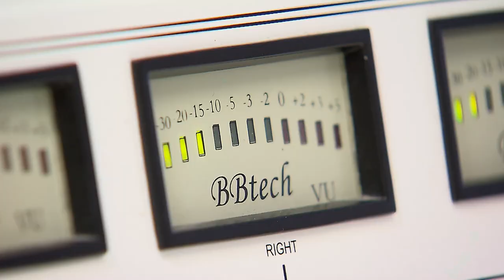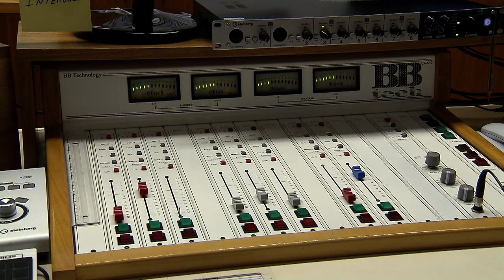Dirigente não precisa morar sob alcance da rádio comunitária 13.04.22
​A Segunda Turma do Superior Tribunal de Justiça (STJ) acolheu
recurso especial  do Ministério Público Federal (MPF) para reconhecer, por ausência de previsão legal, que o poder público não pode editar norma infralegal que imponha ao dirigente de rádio comunitária a fixação de residência dentro da área de cobertura da emissora. Para o colegiado, a exigência legal diz respeito apenas à fixação da moradia na mesma comunidade em que opera a rádio.